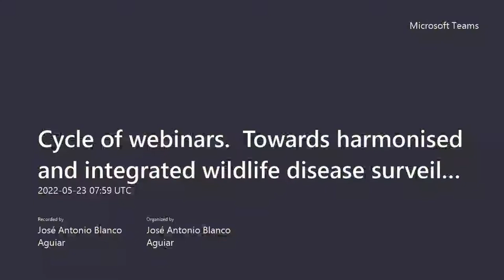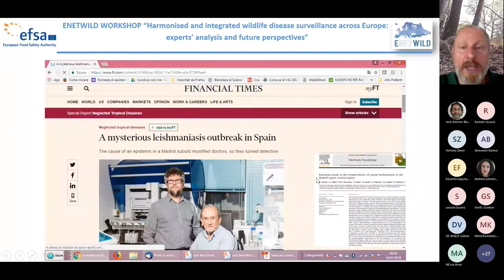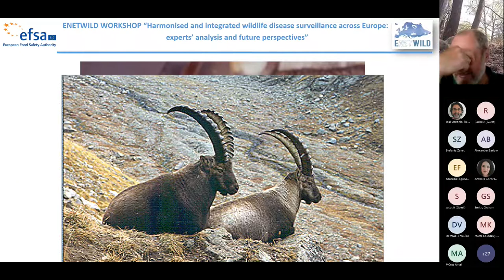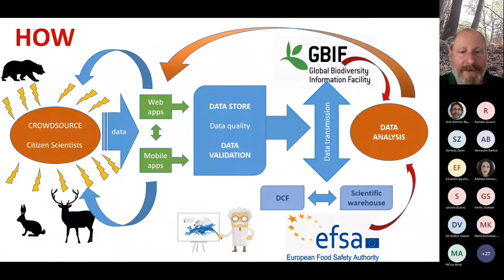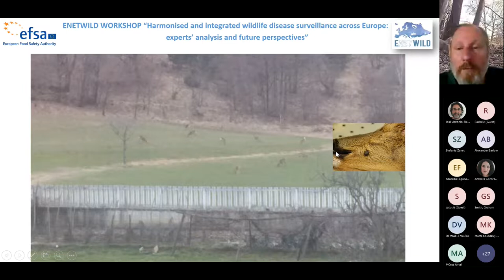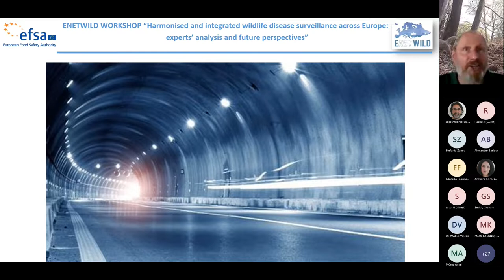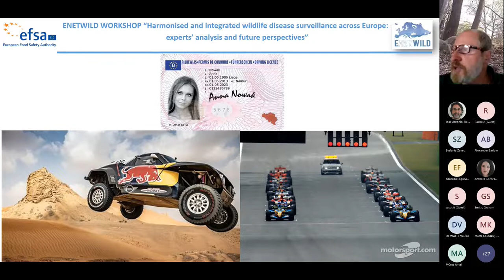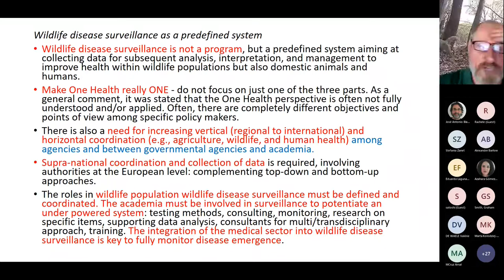Integrated wildlife disease surveillance in Europe, Are we ready for the future?.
CYCLE OF WEBINARS. 2022
Towards harmonised and integrated wildlife disease surveillance in Europe: approaches, opportunities and Citizen Science tools.

Main outcomes of the workshop on integrated wildlife disease surveillance in Europe. Are we ready for the future?
Ezio Ferroglio (UNITO)

We will present the main recommendations recently elaborated by experts in relation to harmonised and integrated wildlife disease surveillance in Europe, and what the future perspectives are.